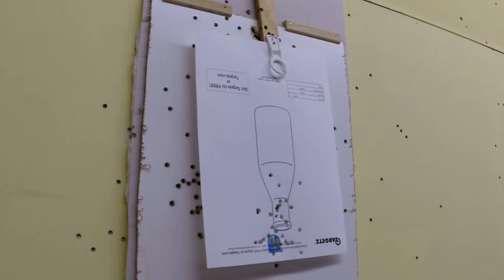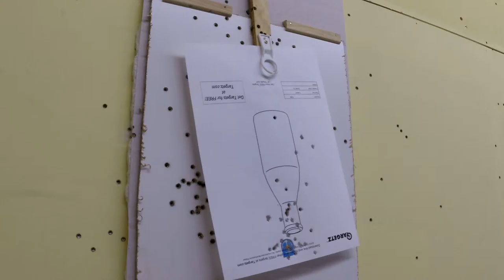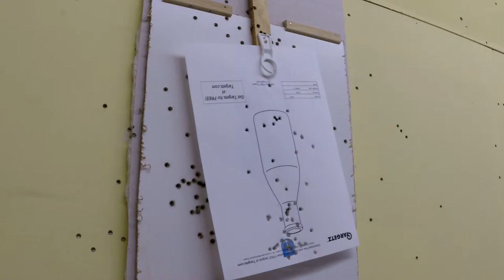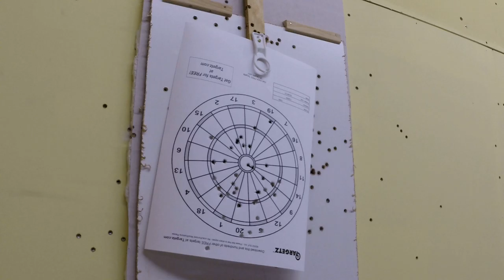shooting range fun 6 of 10